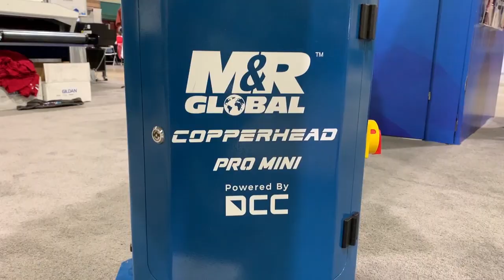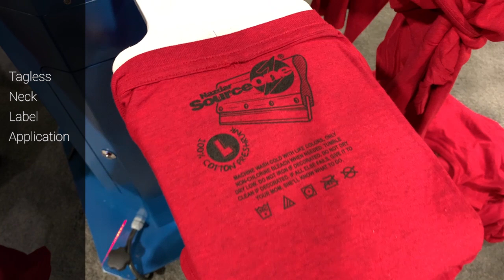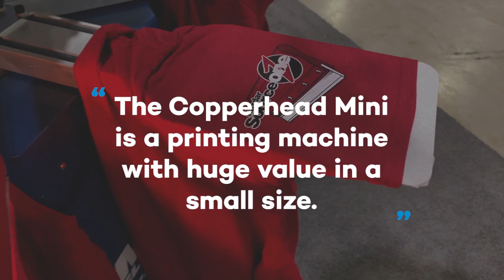M&R's Copperhead Pro Mini Reveal | Nazdar SourceOne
M&R’s Copperhead Mini is an extremely versatile, all-electric, automatic screen printing press. The Mini is designed to use minimal power to operate, doesn’t need an external compressor, and is a simple, low-maintenance machine. Nazdar SourceOne showcases the Mini with a one-color, neck label application and two-color sleeve print.

For more information about the Copperhead Pro Mini visit us